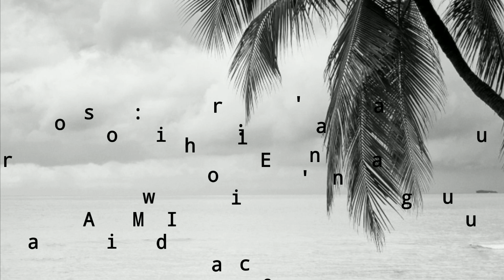Yo Mojya Moga (Andrew D'souza)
Music & Vocals: Andrew D'souza
Videography & Editing: Ignatius D'souza